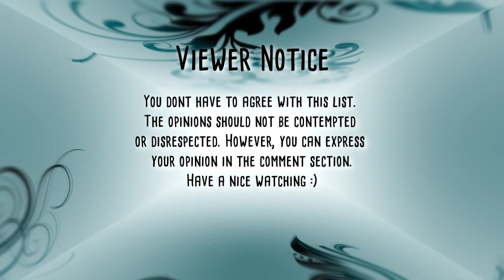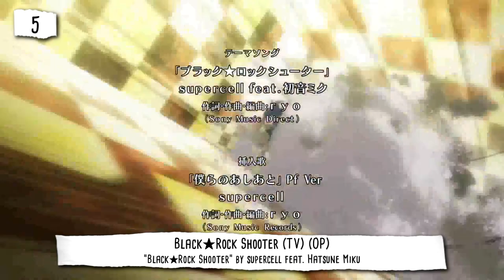▶ Top 10 Anime Songs | supercell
▶ You dont have to agree with this list. The opinions should not be contempted or disrespected. However, you can express your opinion in the comment section.

▶ Used Songs

- Bakemonogatari ED / Ending
"Kimi no Shiranai Monogatari (君の知らない物語)" by supercell; performed by nagi (Gazelle)

- Black★Rock Shooter (TV) OP / Opening
"Black★Rock Shooter (ブラック★ロックシューター)" by supercell feat. Hatsune Miku

- Black★Rock Shooter (TV) ED / Ending
"Bokura no Ashiato (僕らのあしあと)" by supercell

- Cencoroll ED / Ending
"LOVE & ROLL" by supercell

- Guilty Crown OP1 / Opening 1
"My Dearest" by supercell; performed by Koeda

- Guilty Crown ED2 / Ending 2
"Kokuhaku (告白)" by supercell; performed by Koeda

- Katanagatari OP R1 / Opening 1 (noitaminA rebroadcast)
"Hakushi Kassai Uta Awase (拍手喝采歌合)" by supercell

- Magi: The Labyrinth of Magic ED2 / Ending 2
"The Bravery" by supercell

- Naruto: Shippuuden ED14 / Ending 14
"Utakata Hanabi (うたかた花火)" by supercell

- Nerawareta Gakuen OP / Opening
"Giniro Hikousen (銀色飛行船)" by supercell

▶ The images, music and Lyrics that accompany this video are copyrighted by their authors and producers. Its use is only for purposes of illustrative and informative, without infringing any copyright or intellectual property.